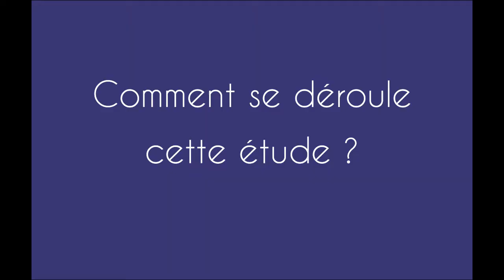Présentation du projet ELENA-COVID (Centre de Ressources Autisme LR - CHU de Montpellier)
Présentation du projet ELENA COVID porté par le Centre de Ressources Autisme Languedoc-Roussillon (CHU de Montpellier), membre du CeAND

Un dossier d'information scientifique sur le projet COVID ELENA est disponible